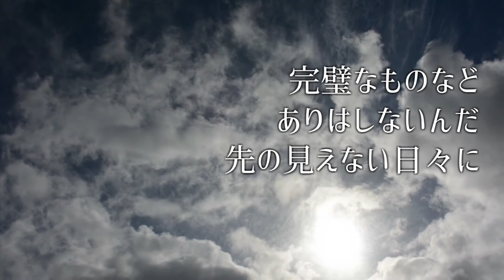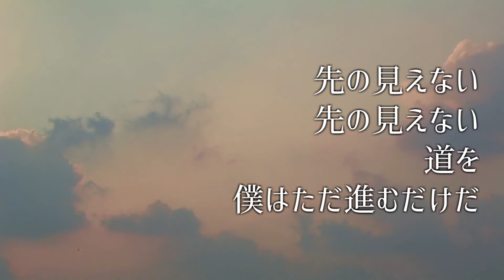Empty Sky / なかむらせんせー feat. 暗鳴ニュイ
■ Music & Lyrics & Movie: なかむらせんせー
■ Vocal: 暗鳴ニュイ